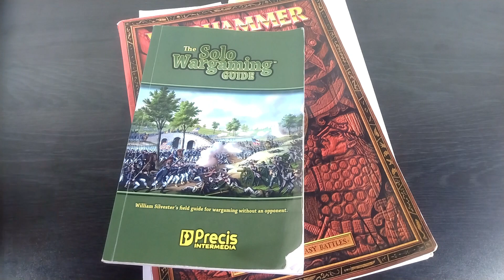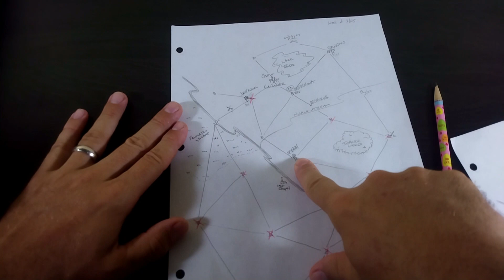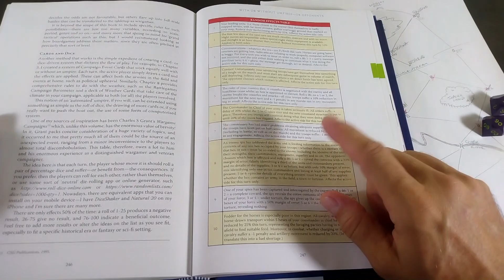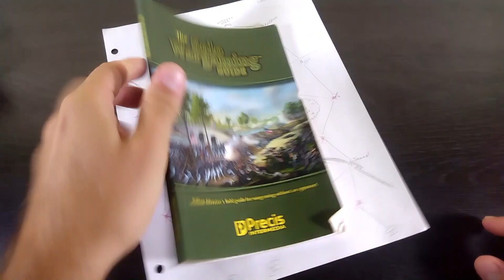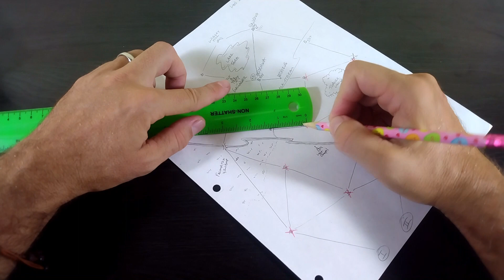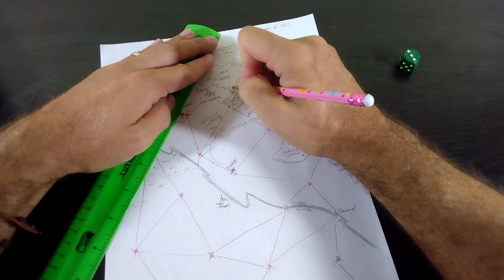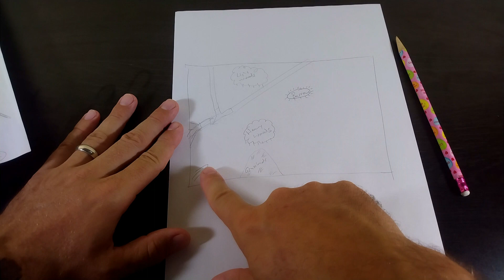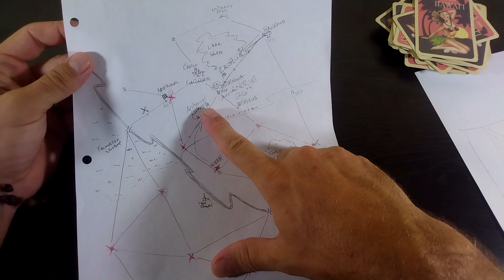Warhammer 6: The Broman Crusade 8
We're back to the strategic view of this epic Warhammer Fantasy Battles campaign.